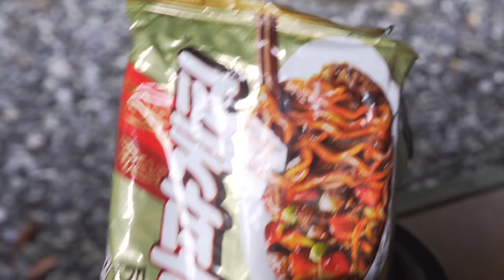타프 이렇게 쳐보세요 | 비와도 차 내부로 들어오지 않습니다 | 갑작스러운 우중차박캠핑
(선착순 100명 5만원 할인링크)

편안캠핑장

(추천장비 목록이 아니라 사용중인 장비 목록 입니다)

※상단의 쿠팡링크 클릭후 24시간 이내에 제품 구매시 저에게 소정의 수수료가 지급 됩니다.

영상 공유를 원할 시에는 유튜브 링크를 이용해 주세요.